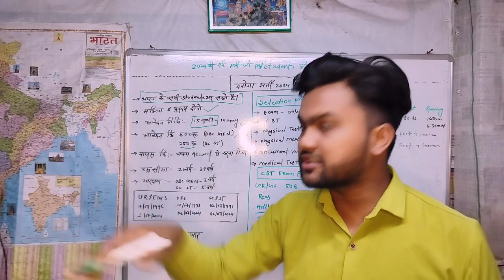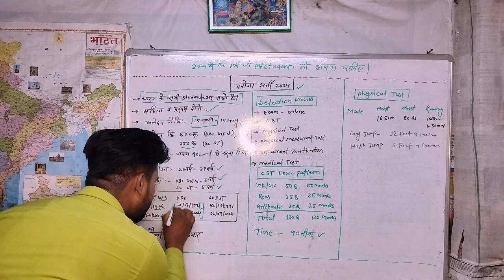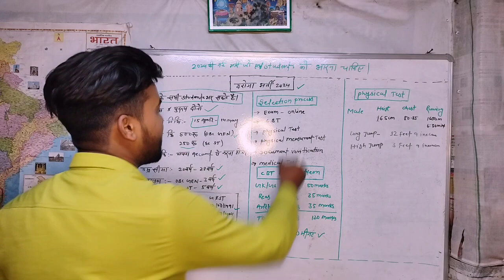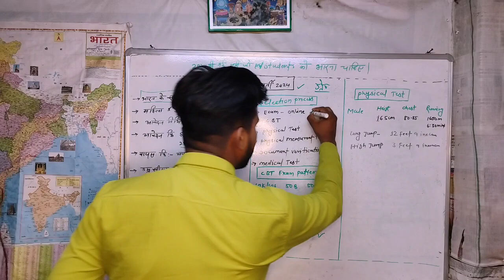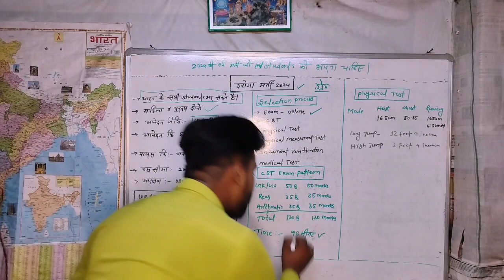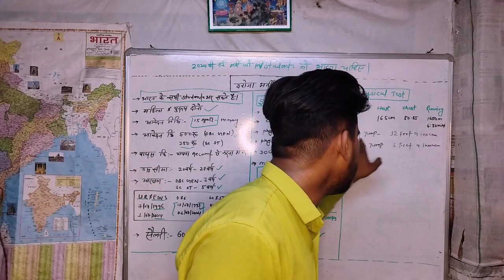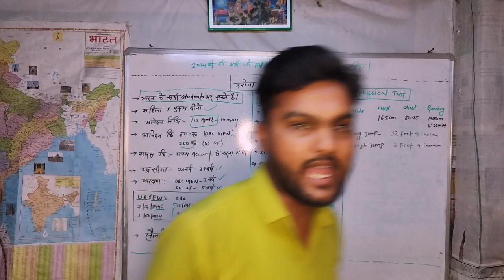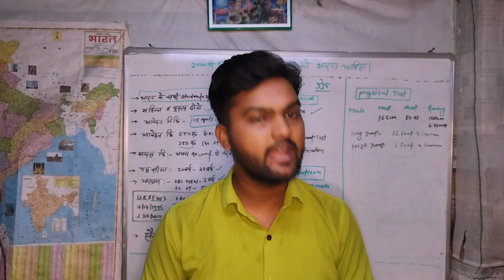दरोगा भर्ती 2024 //जाने अंतिम तिथि // Sub Inspector बनने का मौका 🤞🌱/ जल्दी भरो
RPF Recruitment 2024 रेलवे प्रोटेक्शन फोर्स में कांस्टेबल और सब इंस्पेक्टर के 4660 पदों पर निकली भर्ती

RPF Recruitment 2024 रेलवे प्रोटेक्शन फोर्स में कांस्टेबल और सब इंस्पेक्टर के 4660 पदों पर निकली भर्ती: रेलवे सुरक्षा बल भर्ती 2024 का आधिकारिक नोटिफिकेशन जारी कर दिया है। रेलवे प्रोटेक्शन फोर्स भर्ती 2024 का नोटिफिकेशन 4660 पदों पर जारी किया गया है। आरपीएफ भर्ती 2024 के तहत कांस्टेबल और सब इंस्पेक्टर के पदों पर भर्ती की जाएगी। RPF Recruitment 2024 के लिए योग्य एवं इच्छुक अभ्यर्थी ऑफिशियल वेबसाइट के माध्यम से ऑनलाइन आवेदन कर सकते हैं। RPF Recruitment 2024 के लिए ऑनलाइन आवेदन करने की प्रोसेस और डायरेक्ट लिंक नीचे उपलब्ध करवा दिया है। आरपीएफ भर्ती 2024 के लिए ऑनलाइन आवेदन 15 अप्रैल से 14 मई 2024 तक कर सकते हैं। RPF Recruitment 2024 के लिए योग्यता, आयु सीमा, आवेदन शुल्क एवं सभी जानकारी नीचे दी गई है। अभ्यर्थी आवेदन करने से पहले एक बार ऑफिशल नोटिफिकेशन जरूर देख लें।

👉Recruitment Organization:- Railway Protection Force (RPF)
👉Post Name:-Constable/ Sub-Inspector (SI)
👉Advt No:-CEN No. RPF 01/2024 and CEN No. RPF 02/2024
👉Vacancies:-4660
👉Salary/ Pay Scale:-Varies Post Wise
👉Job Location:-All India
👉Category:-RPF Recruitment 2024
👉Mode of Apply:-Online
👉Last Date Form:-14 May 2024

👉Post Name:-Constable Vacancy-4208
👉Post Name:- Sub-Inspector vacancy -452

अगर आप daily gk पढ़ना चाहते हैं तो मेरे दिए गए नीच लिंक पर क्लिक करें @palhindifact palhindifact sarkarinaukri sarkarijobnews जय हिंद मैं आपको इस चैनल पर गवर्नमेंट जॉब की प्रॉपर्ली वीडियो लेता हूं मैं चाहता हूं सबसे पहले आपके पास नोटिफिकेशन मिले अगर अभी तक मेरे चैनल से नही जुड़े हैं तो सबसे पहले मेरे इस चैनल को सब्सक्राइब कर के जुड़ जाए और अपने दोस्तों को भी बता दे हो सकता है कि मेरा एक छोटी सी प्रयास आपकी जिंदगी बदल सकती है